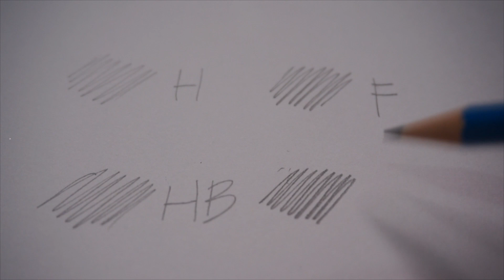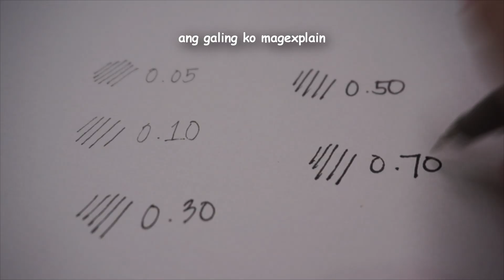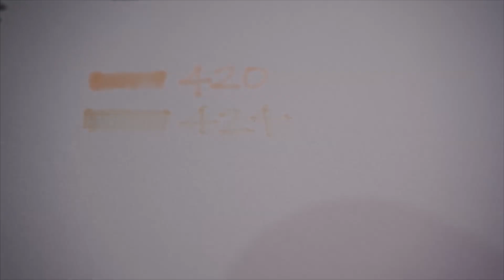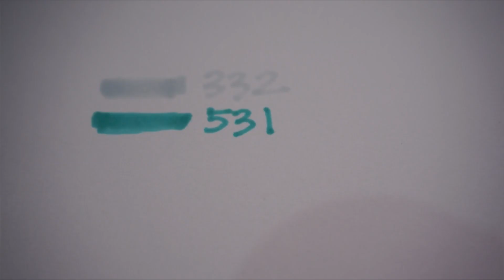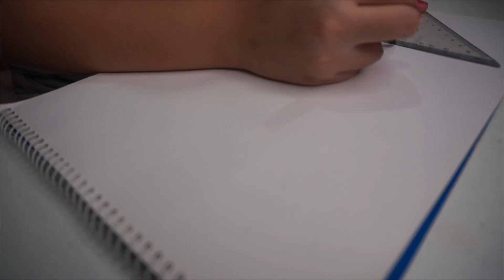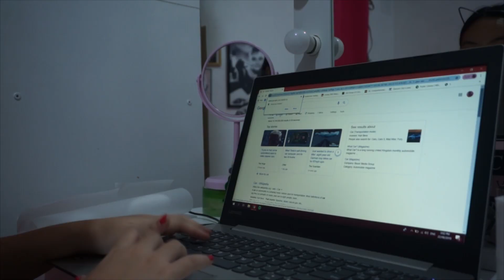What Every Arki Freshie Needs to Know (Tools, Tips, Techniques!)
Where to buy your arki materials:
National Bookstore

ABOUT MOI
Hello! My name is Moira Mercado, 21 years old, from the Philippines! I finished my degree of BS Architecture at UP Diliman. I am currently working on getting my professional license. Kapit lang!